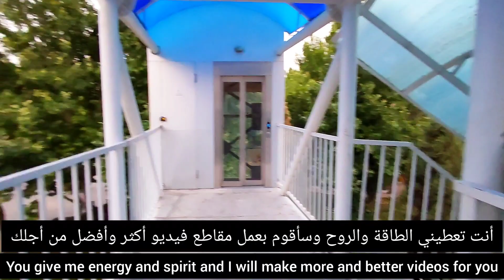IRAN Walk With Me in Daneshju Street Mashhad IRAN. Walking Tour mashhad IRAN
Walking in IRAN 2022 -